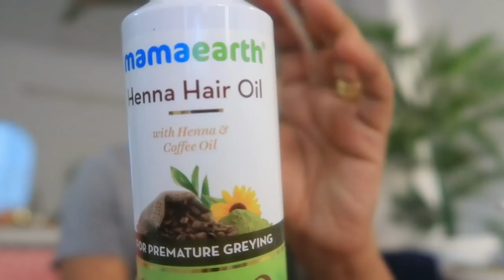Vlog : Started with Packing again ! Preparing Saree for Big Day ! Its not going to be easy this time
Hey Guys,

Snapchat :- Ruchi M ( Id - ruchi28c)
1. Camera I used :- Canon G7x M-2/ Canon M6 M2 / Iphone 11
2. Editing software :- Imovie / Filmora / sometimes i use FCP as well
3.Lights i use . **Watch this video ***
4. Status :- I am Married , currently living in Mumbai (City of Dreams)
Lots of Love
Stay Happy :)